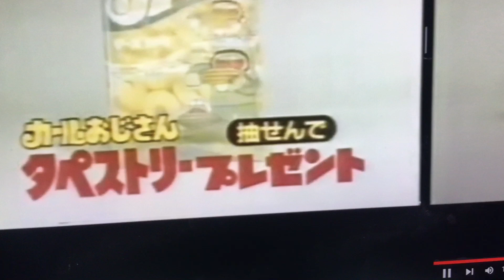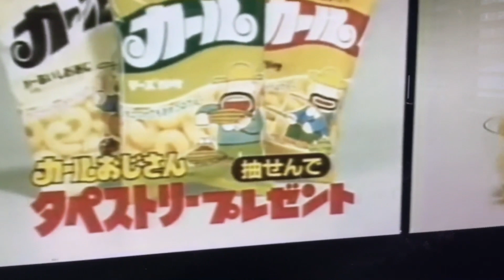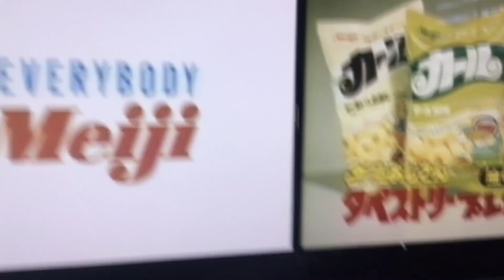February 6, 2023